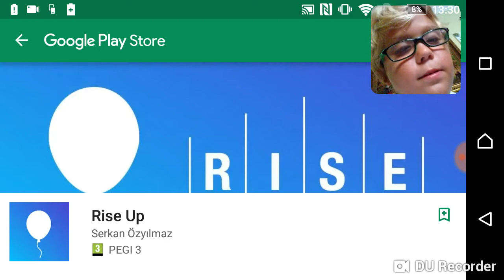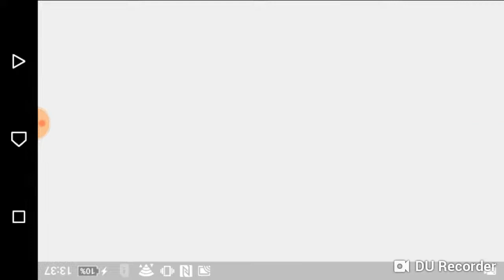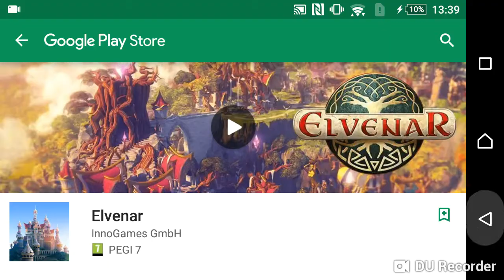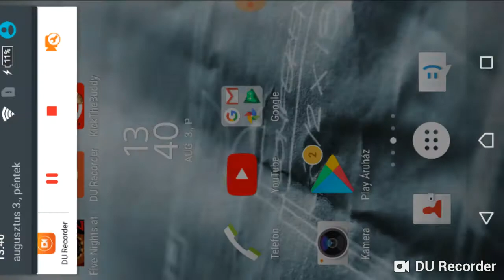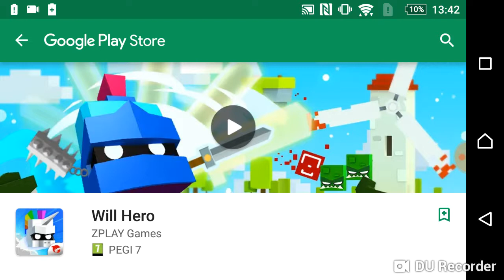Kick the buddy